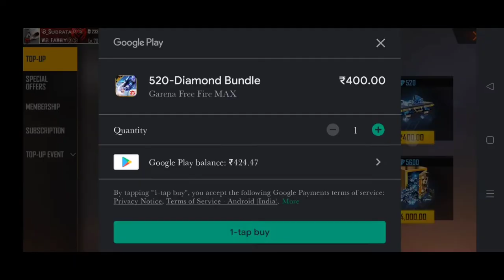New TOP-UP Event Claim And TWO BIRDS ONE STONE Event Claim ⚡ !!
Free Fire New Status ⚡🔥 S.B Gaming !! Garena Free Fire ..

Free Fire I'd Name:-WɃ_Sᴜʙʀᴀᴛᴀ⓪⑤

Guild Name :- WɃ_FȺMƗŁɎ⓪⑤